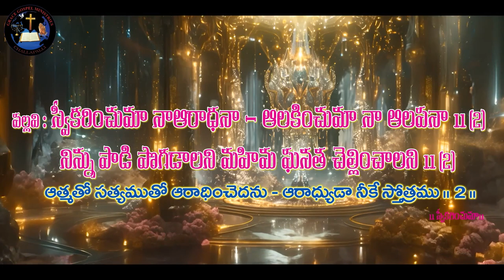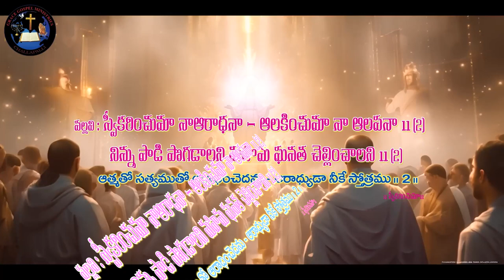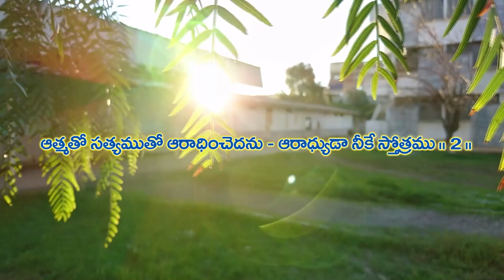DAVID GAARU 18 09 2024